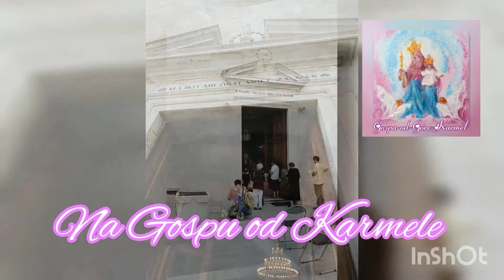Na Gospu od Karmela ❤️Svetište Pojišan, Split 16.7.2021.✨